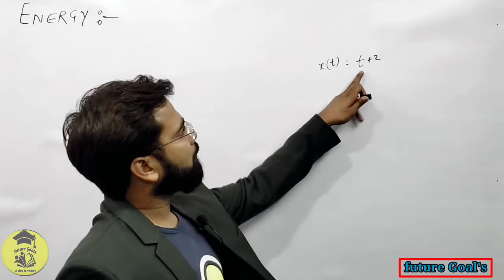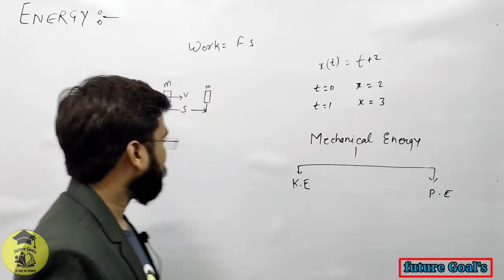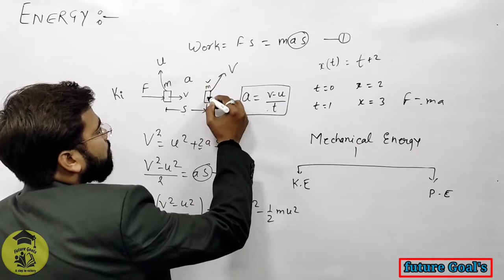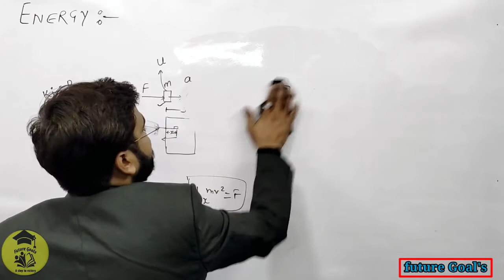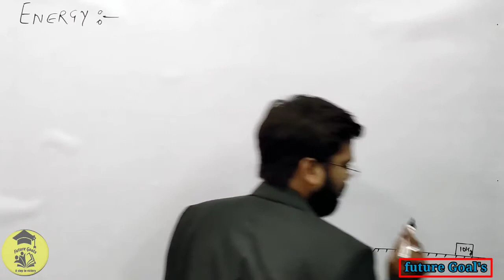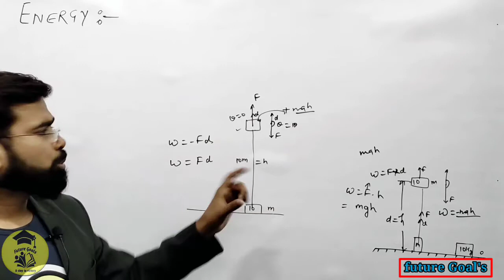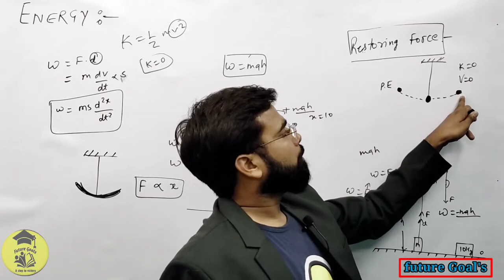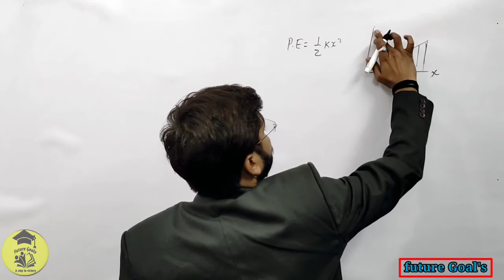class 11 NEET IIT JEE work power |energy |potential energy | efficiency of machine | kinetic energy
work done,
work done by a constant force,
work done by torque,
work done in rotating an electric dipole in an electric field,
work done by variable forces,work power energy one shot,
work done moving a charge in an electric field,
work done music video,
get work done motivation,
get your work done motivation,
work power and energy physics class 11 one shot,
work power and energy physics class 10 icse,
work power and energy physics class 9,
work power and energy physics class 11 unacademy,
work power and energy one shot,
work power and energy physics class 11 vedantu,

Dimensions
Velocities and speed distance
Centripetal force
Centrifugal force
Laws of motion
Friction
Rotational motion
Gravitation
Mechanical properties of solid
Thermal equilibrium
Young modulus
Bulk modulus
Shearing modulus
Pission ratio
Electrostatics
Magnetic field magnetism
Biot savart's law
Wave
Doppler effect
Light
Dispersion
Angle of deviation
Prism
Thermodynamics
Heat
Temperature
Electric field
Electric potential
Potential difference
Electron motive force
Kirchoff law
Capacitor
Coulomb's law
Alternating current
Resonance
Electro magnetic effect
Electro magnetic wave
Electric induction
Mutual induction
Concave lens
Convex lens
Thin lens
Displacement current
Semiconductor
Diode
Pn diode
Transistor
Pnp transistor,
Npn transistor
Gate
Or gate
And gate
Not gate
Nor gate
Nand gate
critical velocity
Stoke's law
viscocity
Bernoulli theorem it's application
surface tension
excess pressure of curve of liquid
surface tension
flow of liquid in capillary tube
elasticity
elasticity constant
bending moment of beam
torsion of cylindrical bodies
Cantilever
relativity theory for the change mass lengths time
mass energy
thermometer scale
thermal expansion of solid
thermal expansion of liquid
thermal expansion of gas
heat conductivity
heat radiation
black body.
wien's law
plank radiation law
Newton's law of colling
stefan boltzmann law
entropy
external energy
isothermal process
isobaricl process
adaibatic process
thermodynamics first law
thermodynamics second law
thermodynamics third law
carnot engine
thermodynamical relation of maxwell
joules thomson effect
clausius clapeyron equation
simple harmonic motion
progressive wave
stationery waves
wave motion
damped oscillation
force oscillation
resonance intensity
super position of wave
beats
lissajuos figure
optics
Spherical mirror
refractive index
formula of focus lengths
combination of come axial thin lenses